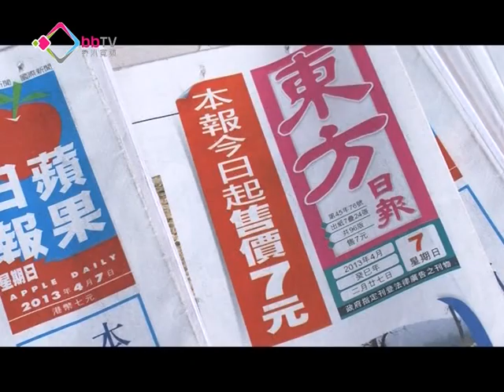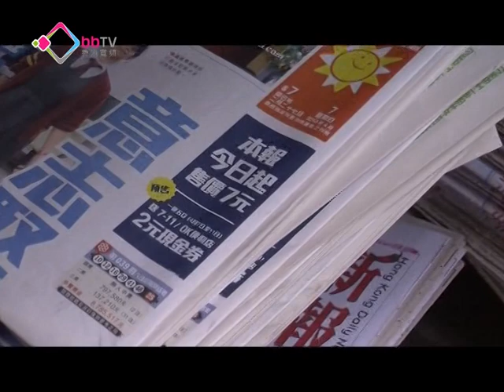報紙加價報販嘆生意難做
繼去年《信報》加價兩元之後，三份中文報紙《蘋果日報》、《東方日報》以及《太陽報》，亦由即日起加價一元，每份賣七元，是十三年來首次有多份報章同時加價，其餘多份中文報紙亦考慮在今個月內調整價格。有報販表示加價對生意有一定影響，又指近年讀者轉睇免費報紙或者網上新聞，令生意愈來愈難做。